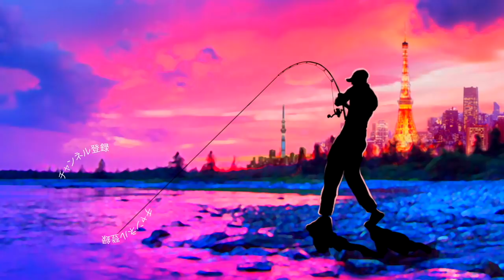ジグ番長・菊元俊文プロ監修のスモラバ「カバークリーパー」遂に登場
ＳＵＢ！ジグ番長・菊元俊文プロ監修のスモラバ「カバークリーパー」遂に登場って事で新しく登場したジグ番長印のスモラバを開封していきます！

２０１８年はシマノの18ステラとダイワの18イグジストの最高級リール対決に注目ですが、その他にも注目の新製品が盛り沢山です。釣光TVの気になっている釣具はシマノのバンタムMGL、ダイワのタトゥーラーエリートにイマカツやジャッカルの新作ルアー、話題のグラススピニングなどなど、、、今年もバス釣り中心に買いに買って釣りに釣っていく予定でーす！